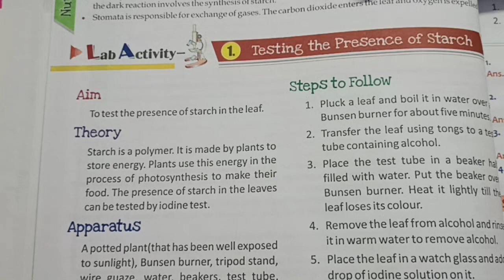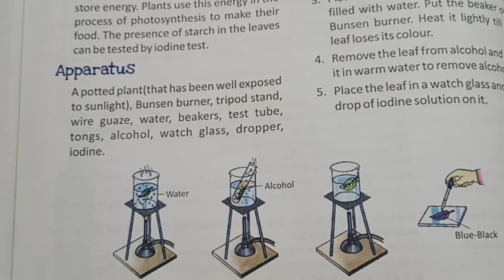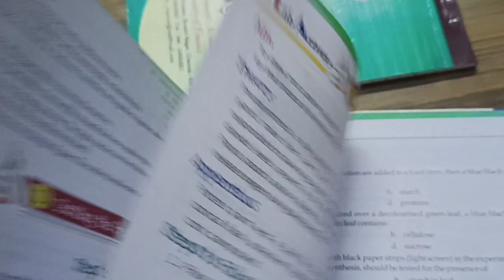Science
Lab activity